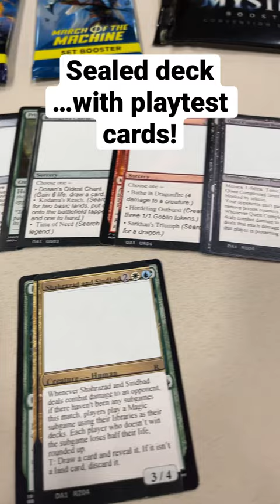UNKNOWN with Gavin Verhey. MagicCon Minneapolis